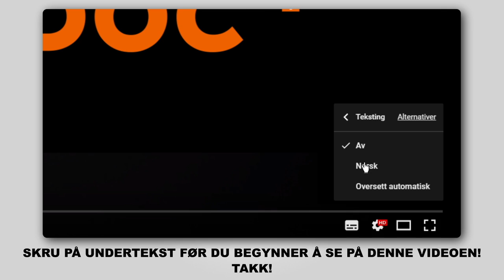Hvordan bytte gassfjær der på FORD FIESTA V JH, JD [AUTODOC-VIDEOLEKSJONER]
Hvordan bytte gassfjær / foring stabilisatorstag på FORD FIESTA (JH1, JD1, JH3, JD3) (JH1, JD1, JH3, JD3) 1.4 Hatchback 2001–2010 [AUTODOC-VIDEOLEKSJONER]

Gassfjær til kjøretøyet FORD FIESTA Mk5 Van (10.2003–12.2010) / FORD Fusion Estate (JU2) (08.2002–12.2012) / MAZDA 2 Hatchback (DY) (02.2003–06.2007) bør som regel erstattes i én og samme prosedyre. Det er imidlertid noen små forskjeller, på grunn av spesifikke egenskaper ved kjøretøyets design.

🛠️ Verktøyene du trenger til å erstatte gassfjær:
- flat skrutrekker